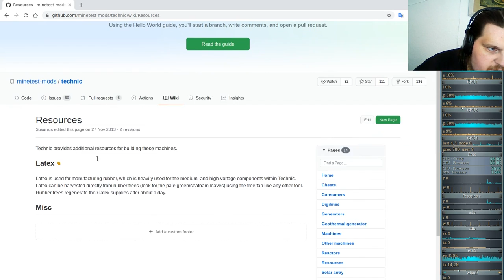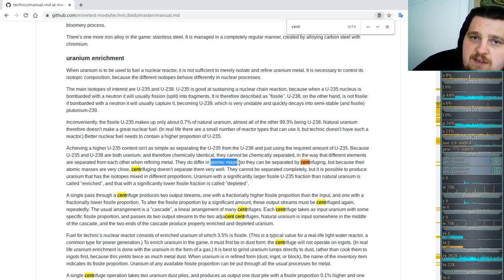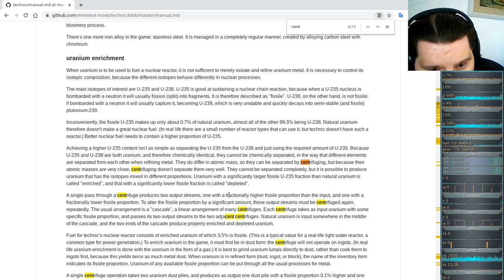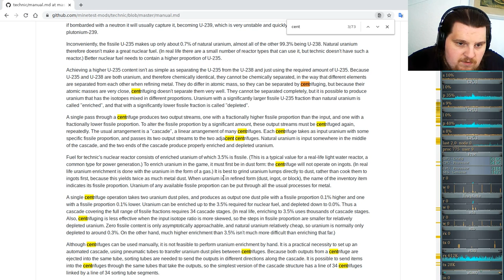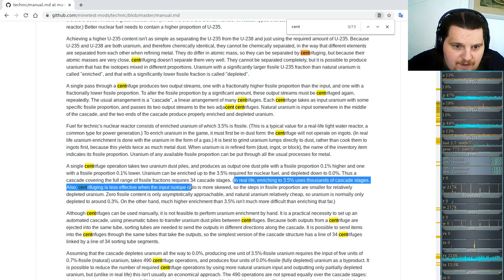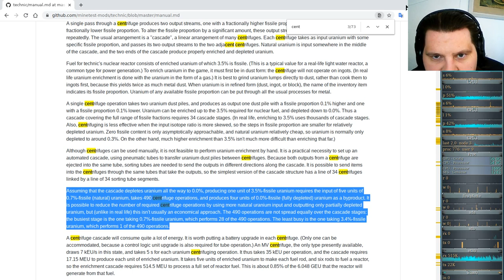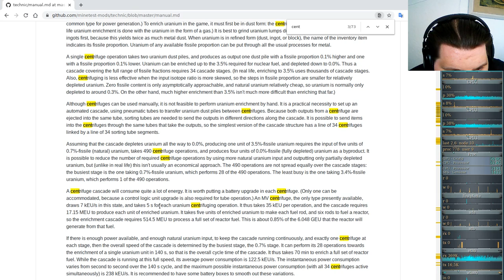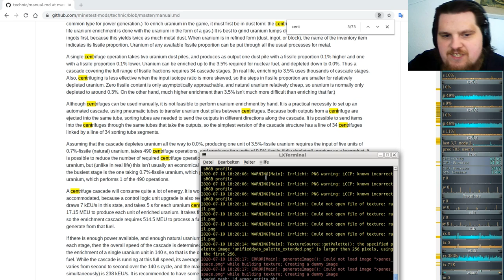Let´s Play Minetest - German-Creative-server ( Minecraft orientiertes Spiel ) #229